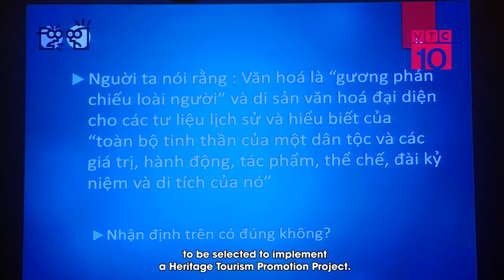NANG CAO CHAT LUONG DU LICH DI SAN TAI QUAN THE DANH THANG TRANG AN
VTC10 |Quần thể Danh thắng Tràng An thuộc tỉnh Ninh Bình là thành viên thứ 8 trong Mạng lưới các Di sản Thế giới của Việt Nam được UNESCO công nhận là Di sản hỗn hợp. Đây cũng là di sản thế giới hỗn hợp duy nhất ở Việt Nam và Đông Nam Á.